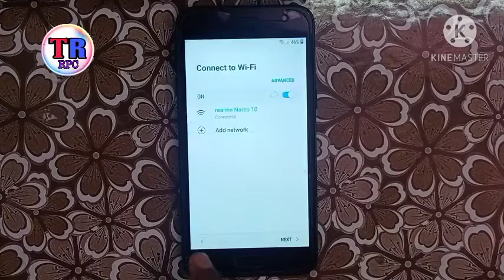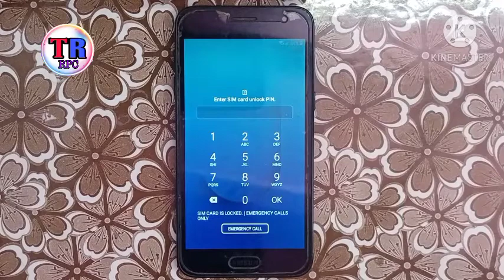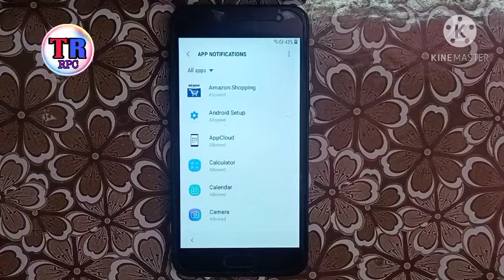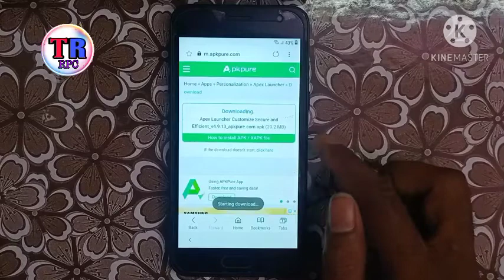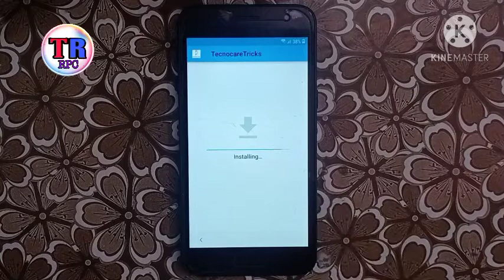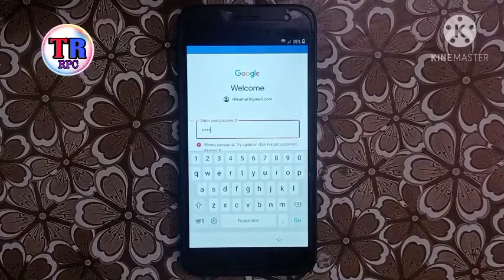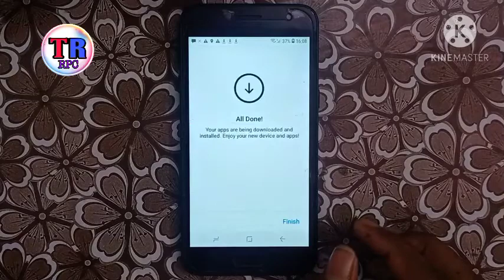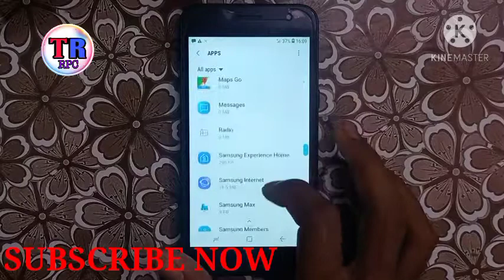Samsung j2 core Frp Bypass without pc 100% solution Solve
Samsung j2 core Frp Bypass without pc
Technical Rakesh Rpc